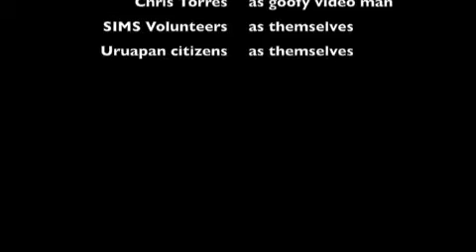SIMS URUAPAN FEB 09 PART II